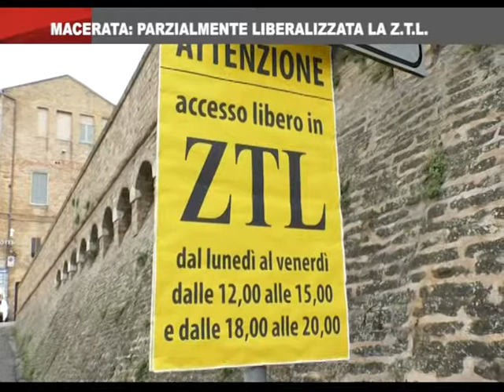On Air News del 5_11_2018